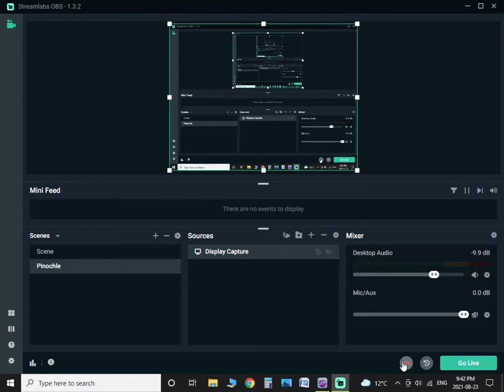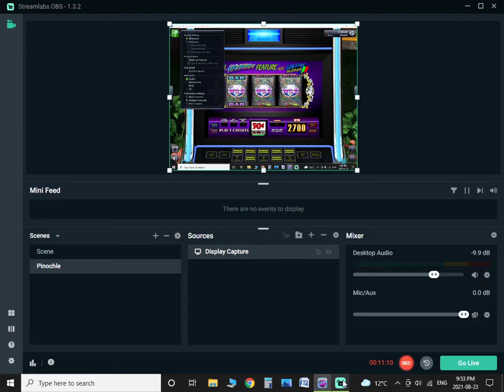Playing Slots (Simulated Gambling)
Me playing slots on my pc.  Big win at the end.  This software was created by Masque Publishing.